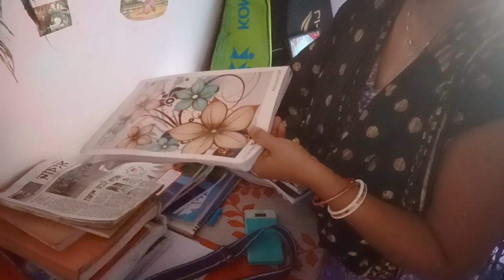কাজের ফাঁকে একটু রূপচর্চা করে নিলাম||ডক্টরের কাছে যেতে হলো না পেরে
yours Quaries
Bangla vlog
Bengali vlog channel
bengali vlog
my bengali blog ni
Indian vlog
trending
New video
Village life
Village lifestyle
Village vlog
Indian vlogger
Good news
vlog
Gunja shome
gunja shome vlog
Bengali vlog
Bengali youtuber
Lifestyle vlog
Bengali girl vlogging
Indian housewife daily vlog